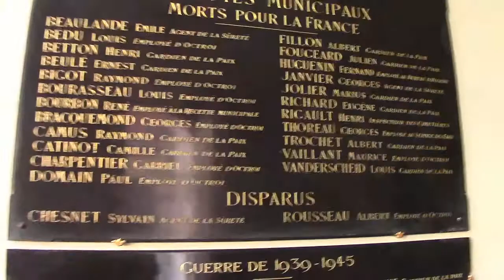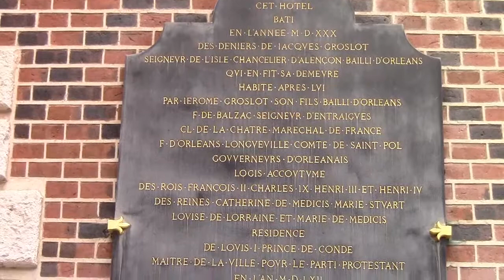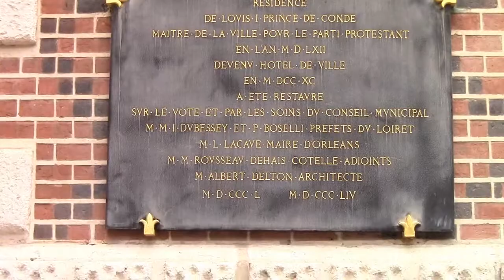18812019 ORLEANS HOTEL GROSLOT